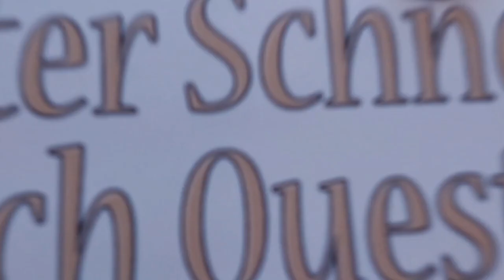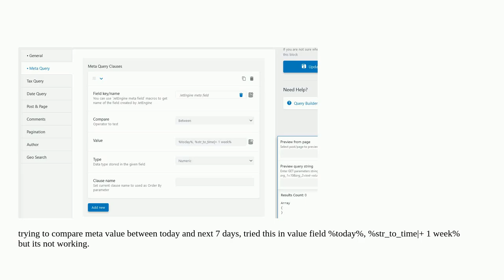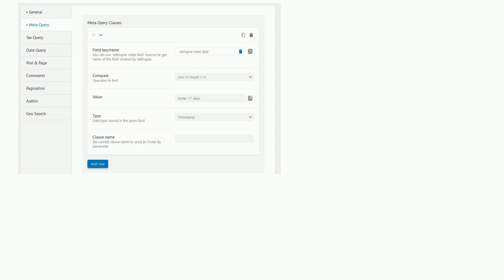Wordpress: how to compare date meta value in jet smart filter Date query?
how to compare date meta value in jet smart filter Date query?

A special thanks goes out to the community

  custom-post-types plugins date custom-field